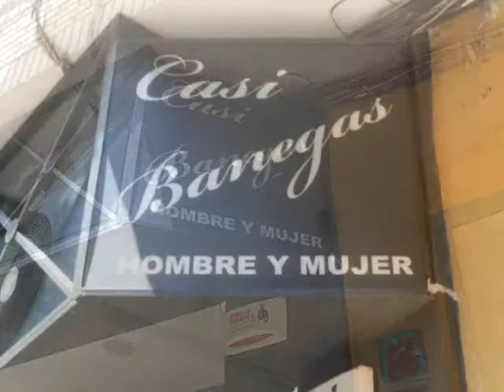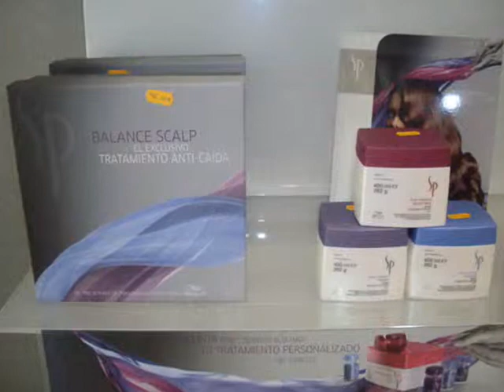Peluquería Casi Banegas Estilistas en Molina de Segura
Coloración, Corte, Definitivo, Extensiones, Keratina, Mechas, Moda, Novia, Peinados, Recogidos, Tratamientos, alisado